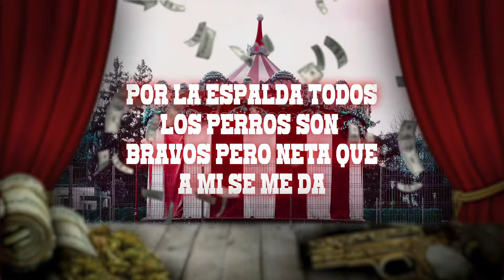Linea Activada, Danny Felix, Los De Finix - Somos Hombres O Payasos (Lyric Video)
Music video by Linea Activada, Danny Felix, Los De Finix performing Somos Hombres O Payasos (Lyric Video).